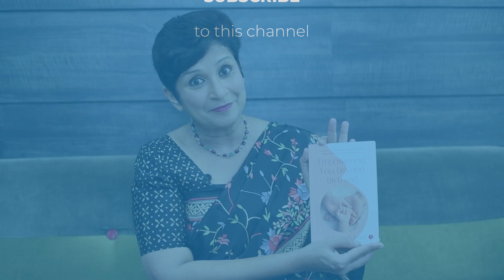Empowering You beyond Birthing Book से जुडी कुछ खास बातें | -Dr. Supriya Puranik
आज इस विडीओ में Dr. Supriya Puranik, हम बताएंगे, Empowering You beyond Birthing Book के बारे में।

00:40 Empowering You beyond Birthing Book किस author ने लिखी है?
Dr. Mahima Bakshi एक Renowned Mother-child Welfare Consultant और Women Rights Activist है

01:01 Empowering You beyond Birthing Book पढ़ने से क्या फायदा होगा?
 नया माता-पिता बनना बहुत सारी चुनौतियों के साथ आता है, खासकर तब जब आप पहली बार माता-पिता बने हों। आपका Newborn baby  आपको बार-बार रोने, दूध की unexpected  demands, जैसे कई साड़ी बातों का ज़िक्र किया है इस Book में, Empowering You Beyond Birthing, Maternal Child Wellness Coach दंपत्तियों को यह समझने में मदद करना चाहता है कि कैसे एक साथ मिलकर वे अपने नन्हे-मुन्ने को शुरुआत से ही सर्वश्रेष्ठ दे सकते हैं। डॉ. महिमा बख्शी ने उम्मीद करने वाले माता-पिता के झिझक को कम करने और, parenthood की journey में आने वाली संभावित बाधाओं से निपटने में मदद करने के लिए यह लिखी है।

इस विषय पर अधिक जानकारी के लिए वीडियो को अंत तक देखिए

हम आपके सरे सवालों के जवाब देने की कोशिश करेंगे |

हम इस, डॉ सुप्रिया पुराणिक, चैनल के जरिये बहुत सारी female health, IVF, Infertility related जानकारी आपके लिए ला रहे है | तो अपडेटेड रहने के लिए हमारे चैनल को सब्सक्राइब करे, like कीजिये और शेयर कीजिये. धन्यवाद!